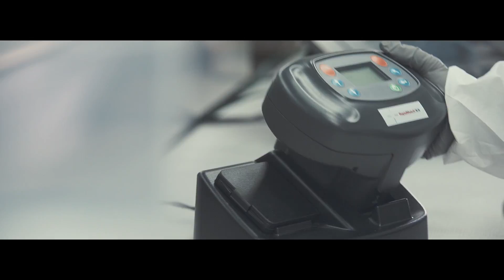MaxMeyer - Spectro Only Tutorial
Video tutorial prodotto da PPG, AutoColor e Max Meyer allo scopo di promuovere una migliore organizzazione del flusso produttivo di una carrozzeria.
MaxMeyer è un'azienda leader nel settore delle vernici per edilizia. Attiva sul mercato dal oltre 120 anni è il brand più conosciuto e riconosciuto nel settore e da sempre il N°1 in termini di innovazione e qualità.